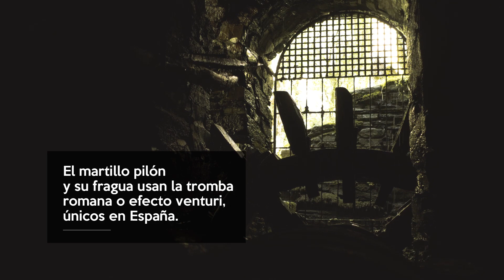EpicSites Herreria de Compludo. El Bierzo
La Herrería de Compludo es uno de los sitios más emblemáticos de El Bierzo, perteneciente al municipio de Ponferrada en la provincia de León.

Imagenes del interior de la fragua en funcionamiento por RGS Dron.

Subtitulos por Alberto García.